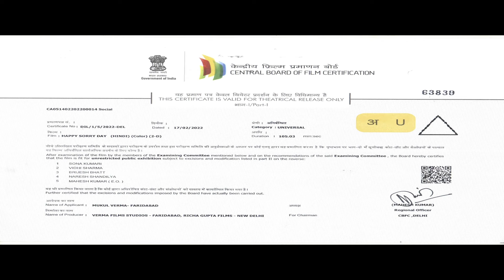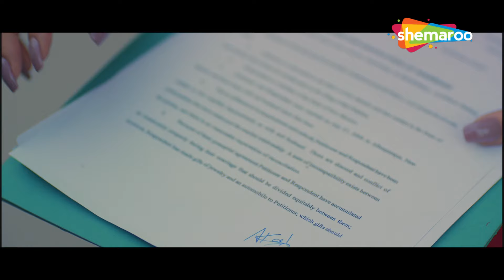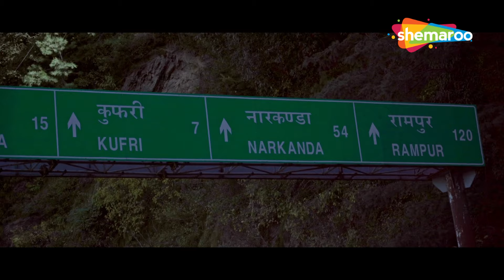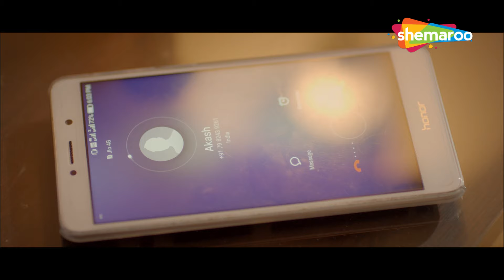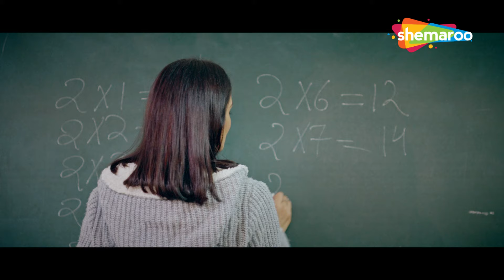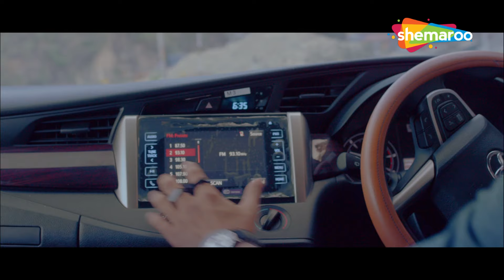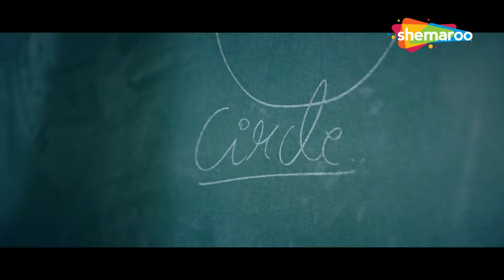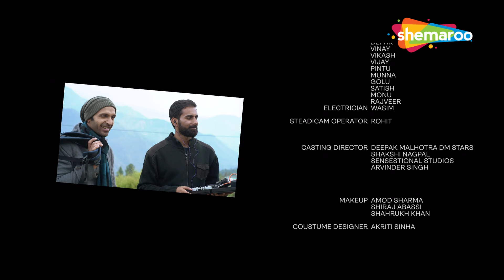जब एक छोटी बच्चे ने सिखाई एक नौजवान को जिंदगी के हस्ते खेलते मस्ती की कहानी | SUPERHIT HINDI HD FILM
Akash, a self-centred man, struggles to keep his life together due to his ego. When he embarks on a bus journey, he meets an eight-year-old girl who teaches him the importance of making amends.

आकाश, एक आत्म-केंद्रित व्यक्ति, अपने अहंकार के कारण अपने जीवन को एक साथ रखने के लिए संघर्ष करता है। जब वह बस यात्रा पर निकलता है, तो उसकी मुलाकात एक आठ साल की लड़की से होती है जो उसे सुधार करने का महत्व सिखाती है।

Movie - SORRY DAY (2022)
Director - Mukul Verma
Writer - Azad Singh Rathore
Star Cast - Armaan Abhua, Samridh Acharya, Balwinder Dhaliwal

Bollywood Comedy
Follow us on: